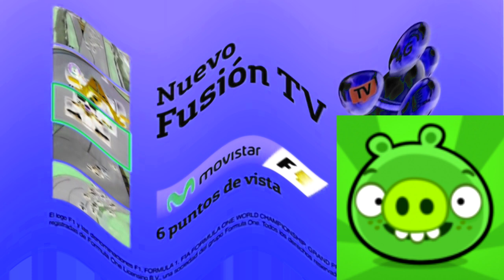Anuncio Movistar - Marzo 2014 Effects Sponsored by Bad Piggies Csupo Effects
fórmula 1.